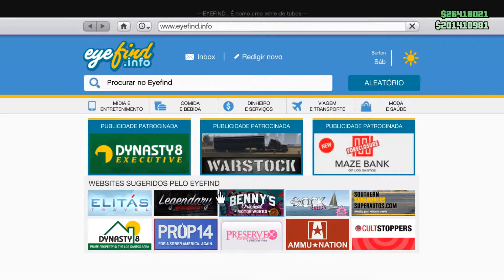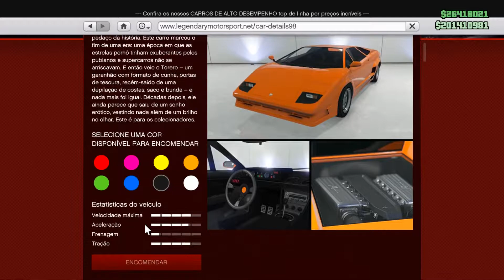GTA V NO ULTRA - NOVO CARRO TORERO - GTX 1050Ti 4GB - MONITOR ULTRAWIDE LG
NETWORK CURSE
*QUER FAZER SEU CANAL CRESCER? VENHA PARA A CURSE NETWORK! *

COMANDOS DO GTA V

NICK PSN

* PSN PC - Detoni_GPlay
* PSN PS3 - Detoni_Gamer